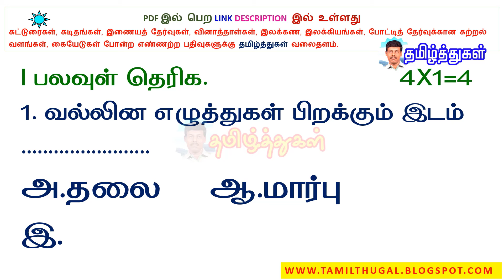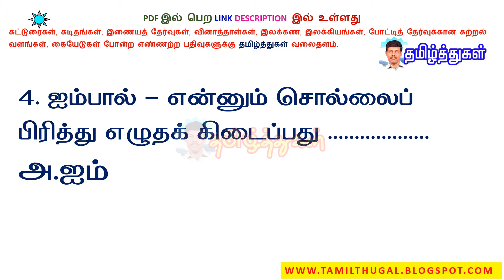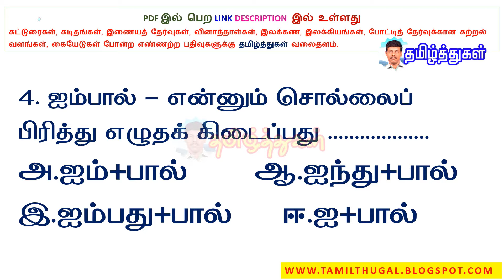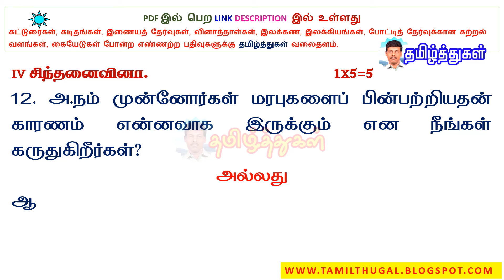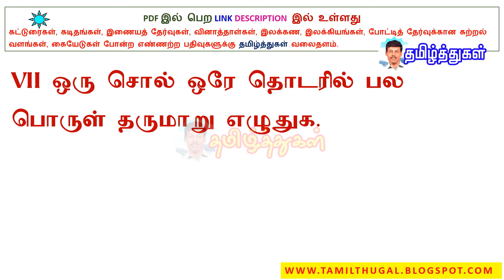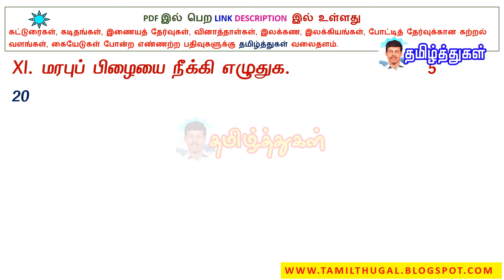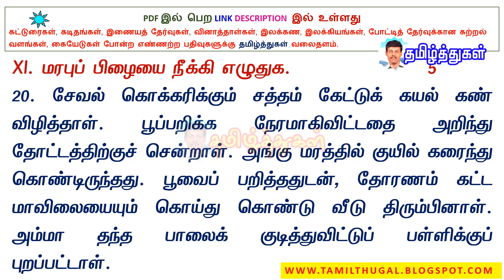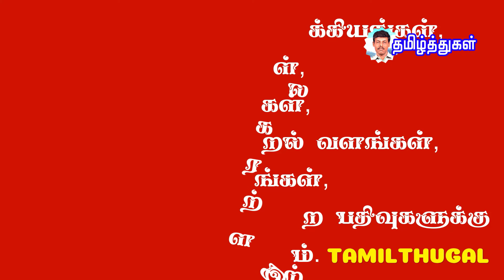எட்டாம் வகுப்பு தமிழ் ஜூன் மாதத் தேர்வு 50 மதிப்பெண்கள் வினாத்தாள் இயல் 1 tamil 8th june month test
எட்டாம் வகுப்பு தமிழ் இயல் 1 ஜூன் மாதத்தேர்வு வினாத்தாள் 50 மதிப்பெண்கள் 8TH TAMIL UNIT 1 TEST PDF LINK